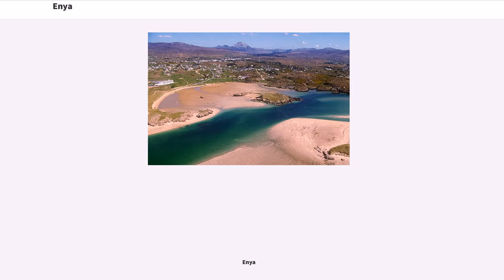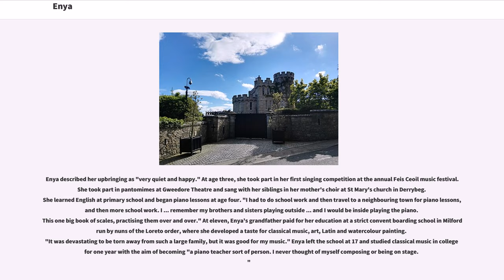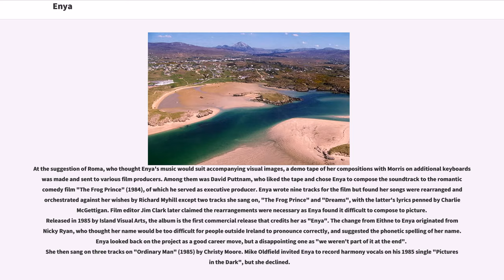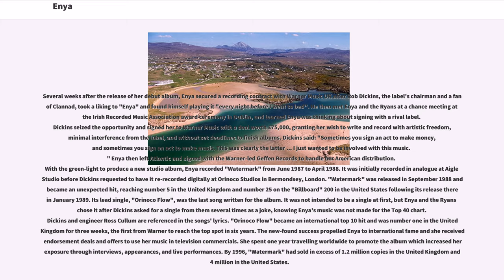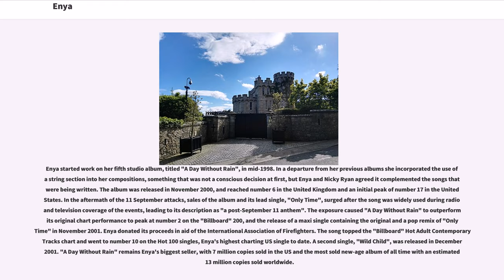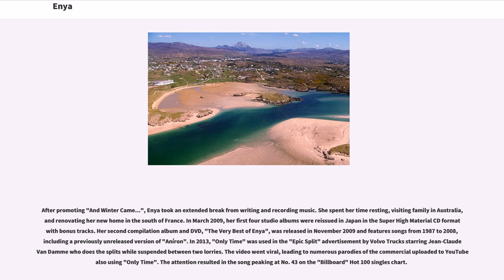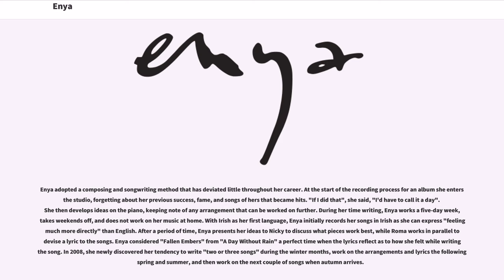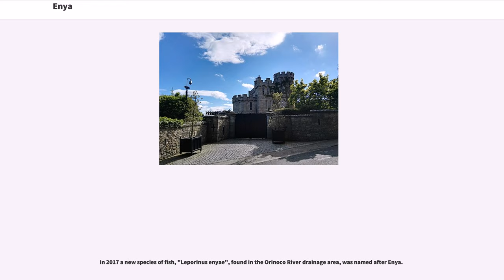Enya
20th-century_composers
20th-century_Irish_singers
20th-century_women_singers
21st-century_composers
21st-century_Irish_singers
21st-century_women_singers

Eithne Pádraigín Ní Bhraonáin (anglicised as Enya Patricia Brennan (); born 17 May 1961), known professionally as Enya, is an Irish singer, songwriter and musician. Born into a musical family and raised in the Irish-speaking area of Gweedore in County Donegal, Enya began her music career when she joined her family's Celtic band Clannad in 1980 on keyboards and backing vocals. She left in 1982 with their manager and producer Nicky Ryan to pursue a solo career, with Ryan's wife Roma Ryan as her lyricist. Enya developed her sound over the following four years with multitracked vocals and keyboards with elements of new age, Celtic, classical, church, and folk music. She has sung in ten languages.

Enya's first projects as a solo artist included soundtrack work for "The Frog Prince" (1984) and the 1987 BBC documentary series "The Celts", which was released as her debut album, "Enya" (1987). She signed with Warner Music UK, which granted her artistic freedom and minimal interference from the label. The commercial and critical success of "Watermark" (1988) propelled her to worldwide fame, helped by the international top-10 hit single "Orinoco Flow". This was followed by the multi-million selling albums "Shepherd Moons" (1991), "The Memory of Trees" (1995) and "A Day Without Rain" (2000). Sales of the latter and its lead single, "Only Time", surged in the United States following its use in the media coverage of the September 11 attacks. Following "Amarantine" (2005) and "And Winter Came..." (2008), Enya took an extended break from music; she returned in 2012 and released "Dark Sky Island" (2015).

Enya is known for her privacy and has never undertaken a concert tour. She is Ir...